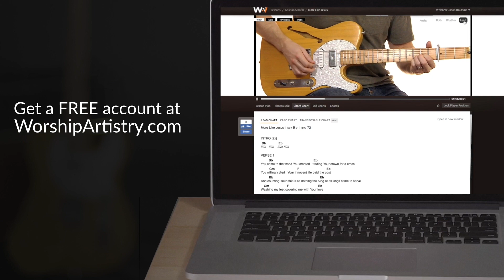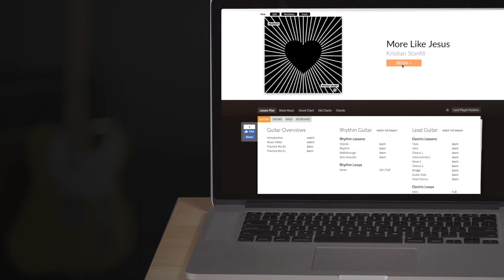Who You Say I Am // Hillsong Worship // Lead Guitar Play Through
About Worship Artistry:
Worship Artistry helps you bring your best in worship, whatever your skill level. We are an online worship teaching resource that features 5-piece, label-approved arrangements, tutorials, and technique lessons for guitar, bass, drums, keyboard, and vocals. Our library has over 500 licensed worship songs by over 100 artists including Hillsong, Passion, Bethel, Elevation, and more.